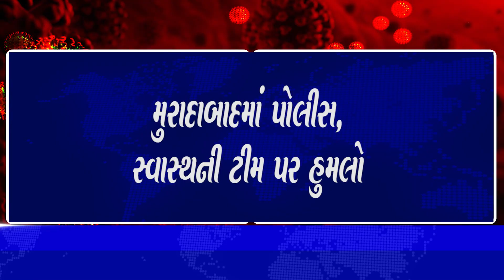મુરાદાબાદમાં પોલીસ, સ્વાસ્થની ટીમ પર હુમલો